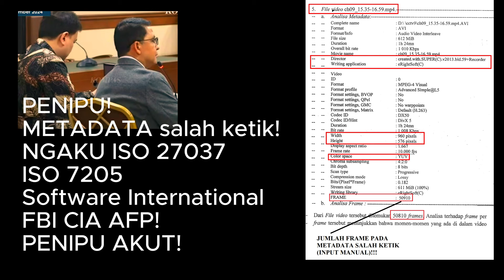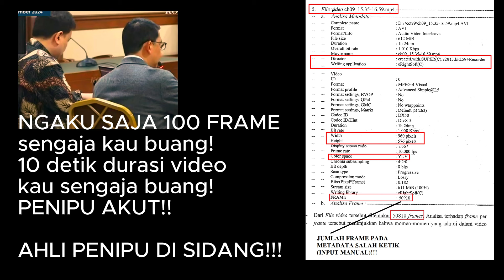KAPOLRI SAMPAH! LAB KOMPUTER FORENSIK BARESKRIM POLRI SALAH KETIK METADATA! DIAM SAJA KAU!!!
Kedua ahli penipu ini mengatakan di sidang bahwa eRightSoft adalah software bawaan DVR TelView FD161S di kafe Olivier. DVR ini memiliki operating system Linux Embedded, sedangkan eRightSoft adalah software untuk manipulasi dimensi frame, laju frame, dan code berbasis OS Windows.

Bayangkan kedua penipu ini dengan santai menipu di sidang bahwa eRightSoft adalah firmware untuk melakukan ekstraksi dan perekaman video! AMPUNNNNN BEGITU ULUNGNYA PENIPU AFDI (asosiasi forensik digital indonesia) ini! Hanya Penciptalah yang bisa memberikan penghakiman yang setimpal untuk para penipu ini.

MUHAMMAD NUH AL-AZHAR KEPALA SUBDIT KOMPUTER FORENSIK BARESKRIM MABESPOLRI GUNAKAN DUA FREEWARE:
FREEMAKE DAN ERIGHTSOFT
UNTUK MEREKAYASA DIMENSI FRAME, LAJU FRAME,  DAN CODEC
VIDEO CCTV KAFE OLIVIER KASUS JESSICA KUMALA WONGSO.

KEDUA FREEWARE FreeMake dan eRightSoft dipakai manusia laknat
ini untuk:
Mereduksi laju frame 25 fps (keluaran DVR Telview FD161S yang dipakai di kafe Olivier 2016) menjadi 10 fps.

Reduksi ini sendiri menyebabkan informasi hilang 60%.

Target salah satunya sembunyikan tangan Mirna Salihin mengambil sedotan
dari atas meja.

KEDUA FREEWARE tersebut juga dipakai manusia biadab ini untuk Mereduksi dimensi frame 1920x1080px (keluaran DVR Telvier FD161S yang
dipakai di kafe Olivier 2016) menjadi 960x576 px.

Reduksi ini sendiri menyebabkan informasi hilang 74%.

Targetnya mengaburkan semua pergerakan Jessica Wongso agar ia bebas menggiring narasi untuk menipu PUBLIK.

KEDUA FREEWARE tersebut uga dipakai manusia BAJINGAN ini untuk:
mengubah CODEC (compressor decompressor) H264 atau AVC (advanced video coding) menjadi MPEG-4 Visual (codec lebih tua).

Targetnya semakin mengaburkansemua pergerakan Jessica Wongso agar
ia bebas menggiring narasi untuk menipu PUBLIK.

DISTORSI TOTAL akibat kelakuan manusia bajingan ini adalah DISTORSI 89% dan informasi visual hanya tersisa 10% an.

HAL INI SUDAH SAYA, Rismon Hasiholan Sianipar, UNGKAPKAN dan JELASKAN di SIDANG PK Jessica Kumala Wongso pada tanggal 04 November 2024.

QUARTET JENDERAL SAMPAH: TITO KARNAVIAN, KRISHNA MURTI, FERDY SAMBO, DAN HERRY HERYAWAN Dalang Rekayasa Video CCTV Jessica Kumala Wongso.

Keenam jaksa penipu Ardito Muwardi, Shandy Handika, Sugih Carvallo, Hari Wibowo, Wahyu Oktaviandi, dan Maylany Wuwung berkomplot dengan sesama penipu perekayasa video CCTV Muhammad Nuh Al-Azhar (Kepala SubDit Komputer Forensik MABES POLRI, Ketua Asosiasi Forensik Digital Indonesia AFDI 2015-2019) dan Christopher Hariman Rianto yang diorkestrasi oleh Krishna Murti dan Tito Karnavian.

KITA TIDAK INGIN KASUS INI DAN PEGI SETIAWAN TERJADI DI REPUBLIK INI!!!

37 BUKTI ILMIAH REKAYASA VIDEO CCTV OLEH MUHAMMAD NUH AL-AZHAR DAN CHRISTOPHER HARIMAN RIANTO: